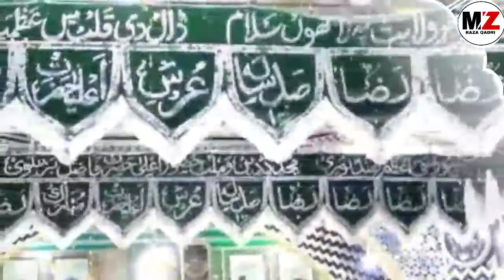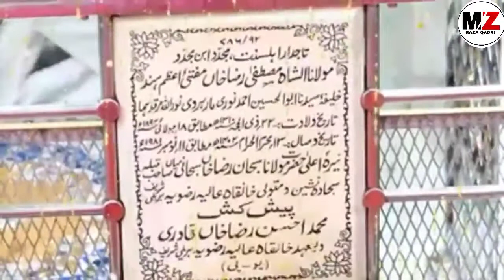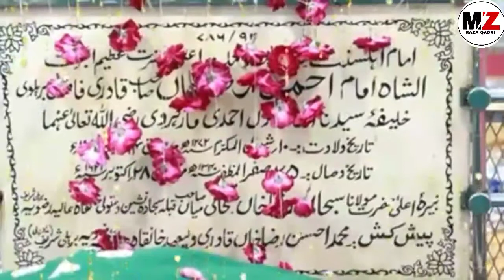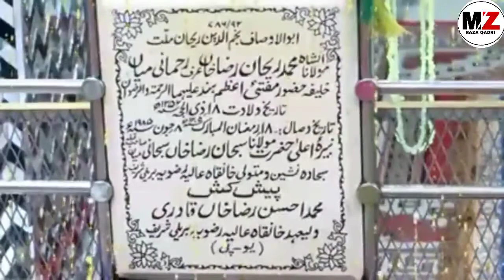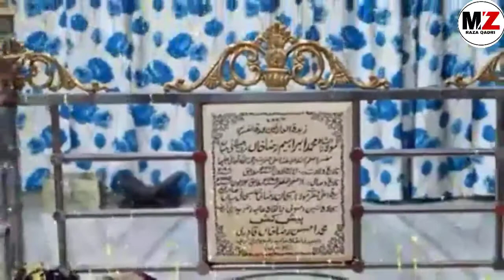Aala Hazrat se jalte hain jo bhi zindagi bhar wo jalte rahenge 102 urse Aala hazrat 2020 Md zahid ra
Dushmanane raza hunge ruswa sharm se hath malte rahenge urse Aala hazrat 2020
Is video me manqabate aala hazrat sahi se pada gaya hai